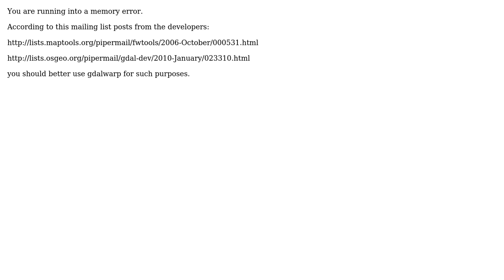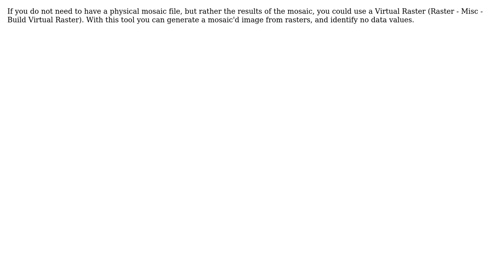GIS: QGIS Mosaicing with null values in images (3 Solutions!!)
GIS: QGIS Mosaicing with null values in images

With thanks & praise to God, and with thanks to the many people who have made this project possible! | Content (except music & images) licensed under CC BY-SA | Music | Images & others | With thanks to user user29483 user Tim Couwelier user Ryan Garnett user AndreJ and the Stack Exchange Network Trademarks are property of their respective owners. You are responsible for your own actions.